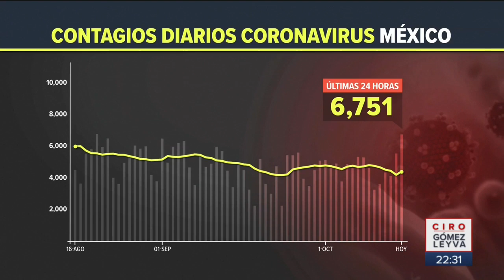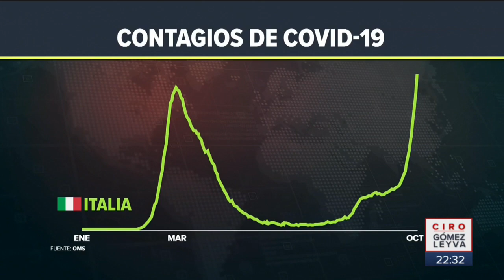Se disparan contagios de Covid 19 en Francia y Reino Unido | Noticias con Ciro Gómez Leyva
Se disparan los contagios de Covid 19 en Francia y Reino Unido, estas es la curva de la segunda ola de coronavirus en esos países de Europa.